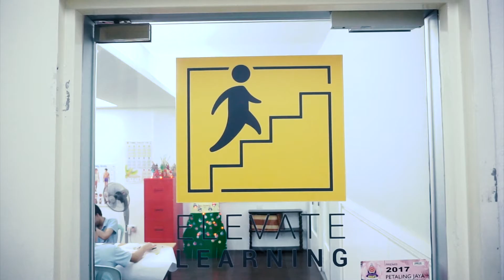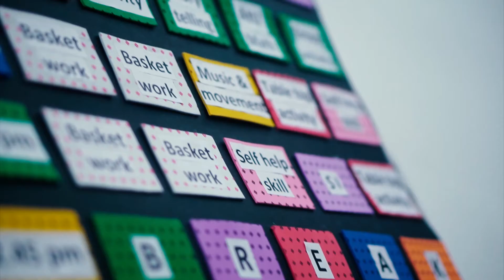A Life-Giving Christmas